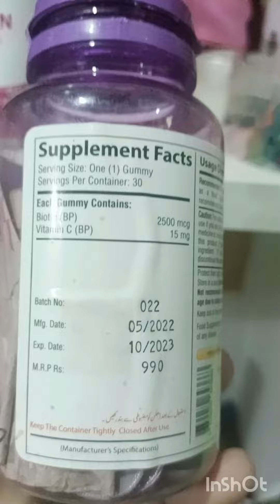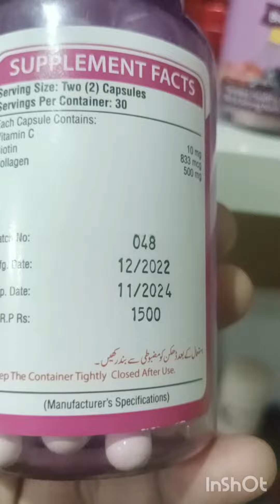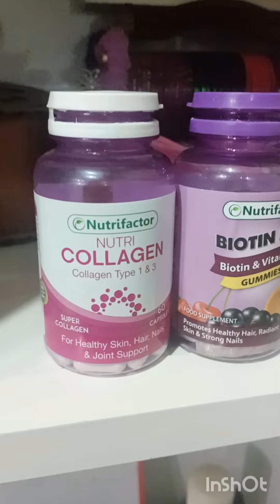Reviews of Collagen and Biotin for healthy skin | and Nails as well.